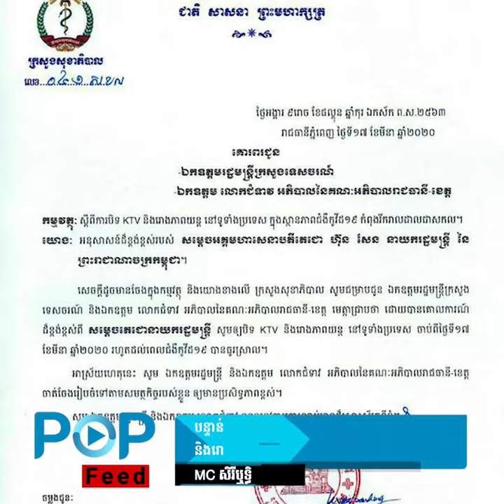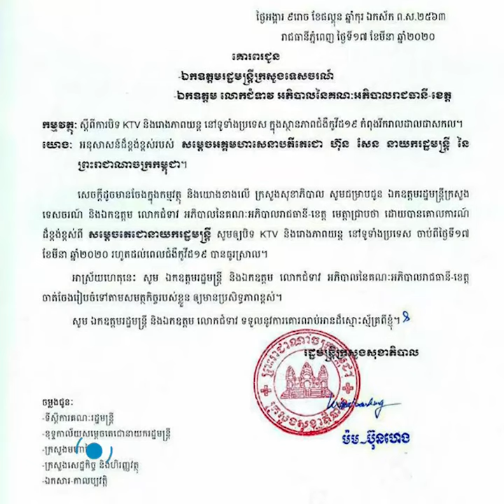បន្ទាន់! សម្ដេច ហ៊ុន សែន បញ្ជាឱ្យបិទហាងខារ៉ាអូខេ និងរោងភាពយន្តទាំងអស់ទូទាំងប្រទេសកម្ពុជា